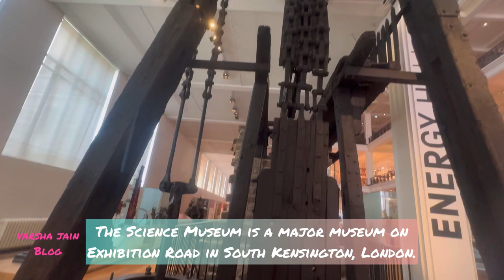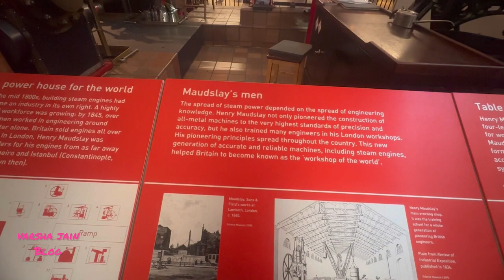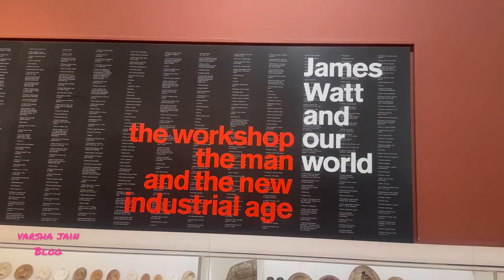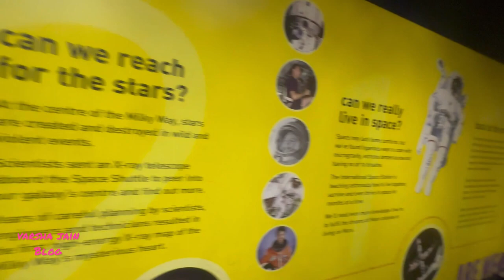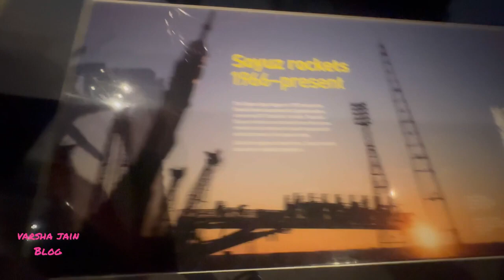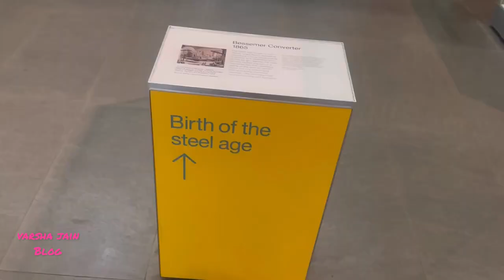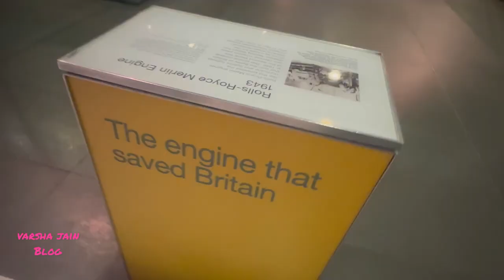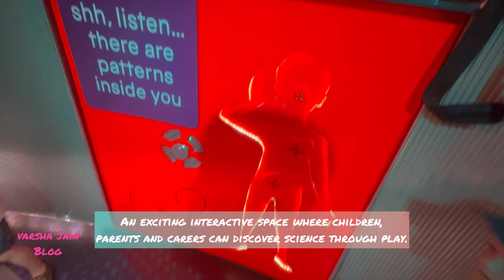London Science Museum नहीं देखा तो समझो लंदन में कुछ नहीं देखा// Fun in London //